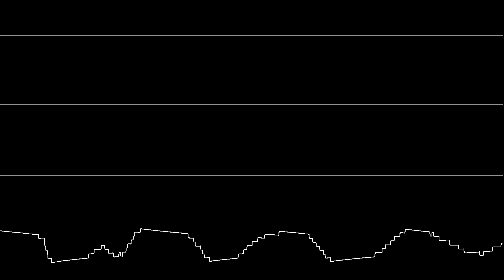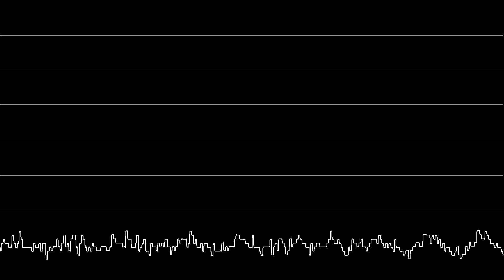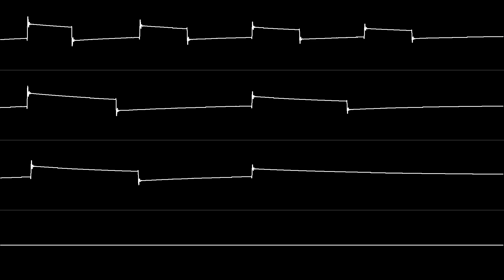Jeroen Tel - "Outrun Europa (C64) - Title Theme" [Oscilloscope View]